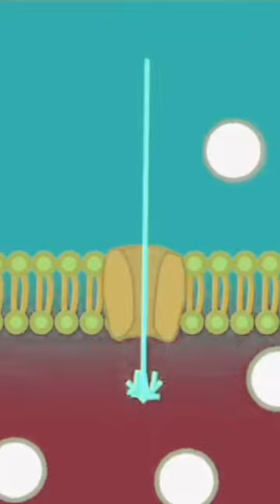Shark Fish Blast in fresh Waters .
Shark Fish Blast in Uncharted Waters.